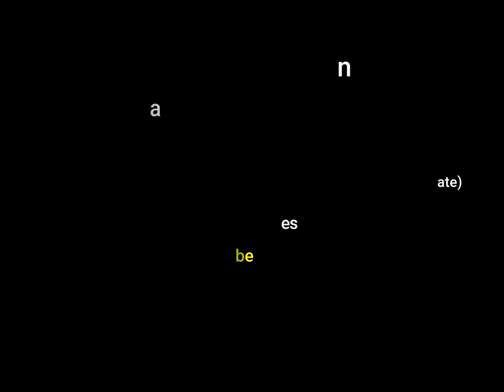1940s - Coney Island and Manhattan in Color [60fps, Remastered] w/added sound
I colorized, restored and created a sound design for this video of home movie visits Coney Island , we see the boardwalk and the beach. Some rides, mostly of the parachutes. After that a car ride of the surrounding area. And then we wind up in some monument with some statues.
Coney Island boardwalk ,
driving along Gowanus Expressway in South Brooklyn
driving over Manhattan Bridge
shaky POV driving along Bowery under Third Avenue
El Hall of Fame for Great Americans in Bronx

Video Restoration Process:
✔added sound design only for the ambiance
✔restoration:(stabilisation,denoise,cleand,deblur)

Thanks to Prelinger Archives share the amazing B&W Video Source